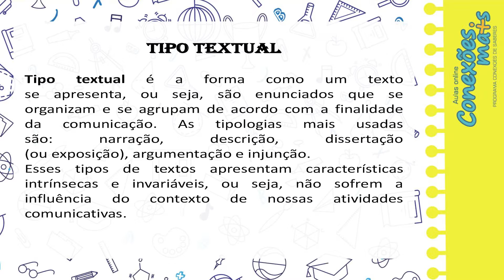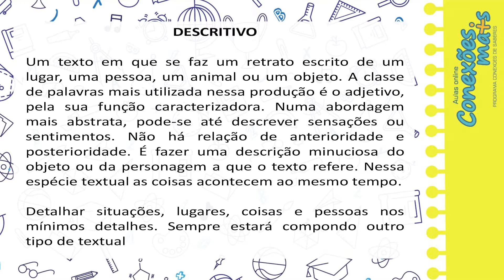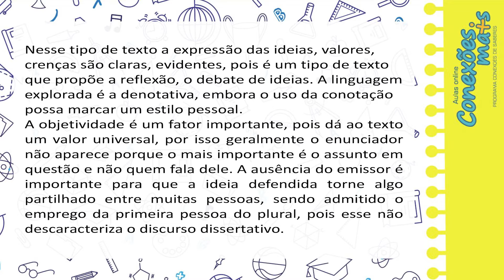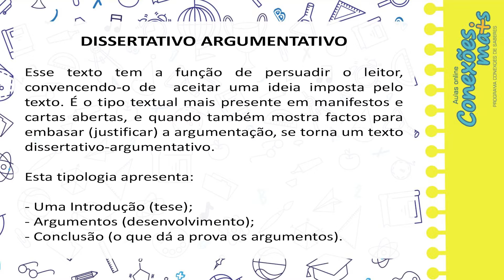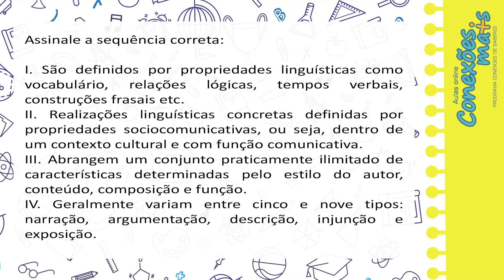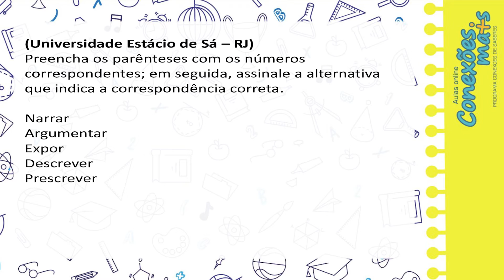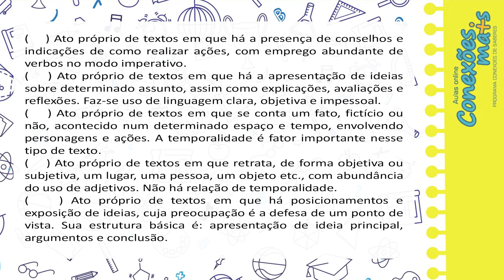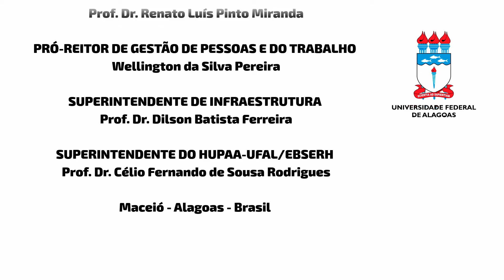RENATA MARIA TIPO TEXTUAL